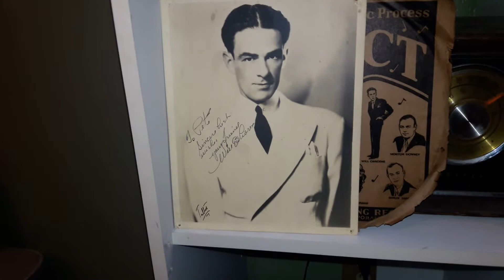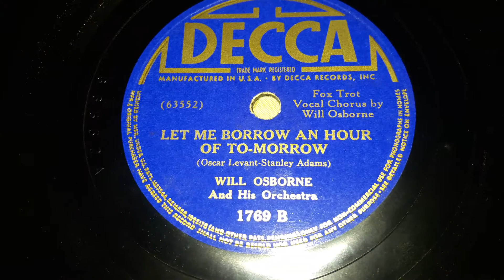Will Osborne & His Orchestra - Let Me Borrow An Hour Of Tomorrow (1938)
Now many of you who have been here for a few months will know that I've grown a fascination toward Will Osborne, and since no one else that I can find is a big fan of Osborne's I'm gonna take it upon myself (like I usually do with these things) and figure out ALL info about Osborne I can. Simply Put, Every Discographical History I write about Osborne from here on out will be different with new info that I've found, until I find out enough to be satisfied. (which probably wont happen)

Will Osborne was one of the few bandleaders of the 1920s and 1930s who sang while directing the band. Sure it wasn't necessary, barely anyone was doing it, and sometimes hard to do, but Osborne pulled it off sometimes better than Rudy Vallee did. He was always pushing to improve his style, unlike most artists would take a break for adjusting other aspects, but no it was always quality he was trying to improve. He had between three and four Orchestras, Most of which always went under the name of "Will Osborne & His Orchestra" but one would sometimes be referred to as "Will Osborne & His Slide Music."

This Orchestra is the same one to be referred to as His Slide Music. The reason behind this was because in mid 1935, he disbanded his original orchestra and "Ballroom" and sweet swing style jazz that he would record when he was with the ARC. Moving ahead to a new sound partially inspired from when he was in college back when he was still thinking of being a drummer. This new sound is best described as "Glissando Swing" which he is the creator of. Taking a his trombonists and making them focus mainly on sliding between note and note. Mix that in with custom made Slide Cornets and Slide Trumpets, while stuffing megaphones down the bells of the horns to make a more distinct sound, and that's what this new sound was. To help people understand their style, they would perform a song on the radio "Listen To The Glissen" in 1936, which I highly recommend you listen to.

 This new orchestra not only stood out, but caught the eye of the then fledgling Decca Records who picked them up almost immediately.  They would record their mainly while also recording for various radio transcription discs thorough the rest of the 30s.
With this band he also let others record apart from just himself, including a brother and sister signing duo Dick & Dorothy Rogers. Along with the Bassist Dale Jones for novelty purposes. Around 1937 they would also be signed onto Varsity records which would last until 1940. The band would stop recording by 1940, and break up by 1941.

This band of Osborne's would never have any hits, but records by this band that fans and reviewers would praise include It's De Lovely in 1937, That's What You Think in 1935, The Gentlemen Awaits (theme) in 1938, The One I Love in 1937, and Melody Farm in 1937.  All of which I recommend.